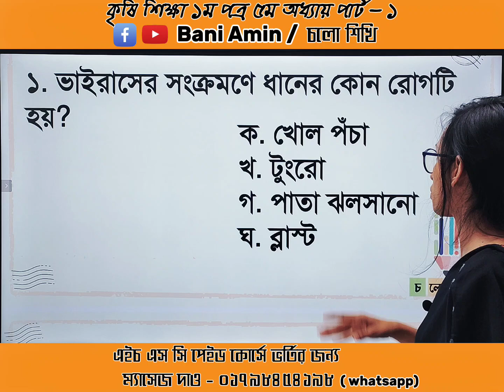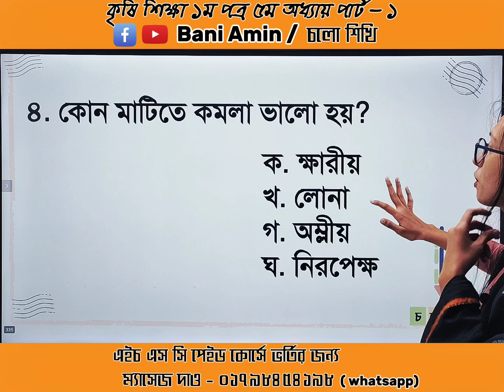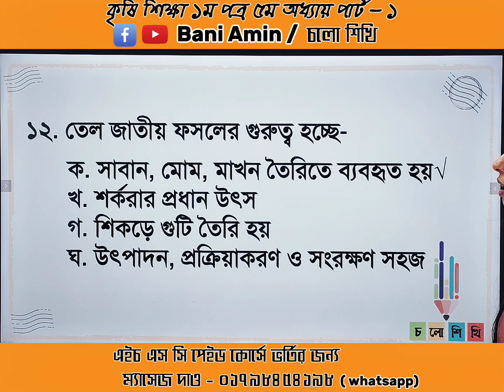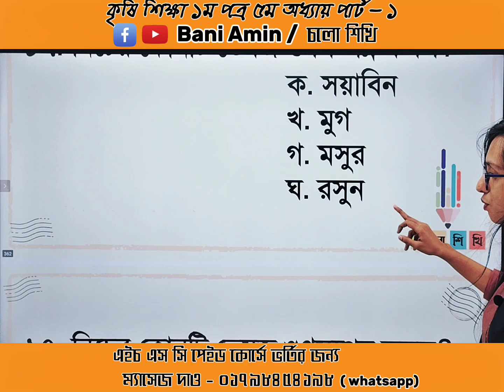HSC | MCQ সুপার সাজেশন | কৃষি শিক্ষা - ১ম পত্র | ৫ম অধ্যায়- পার্ট ১ | Bristy Apu